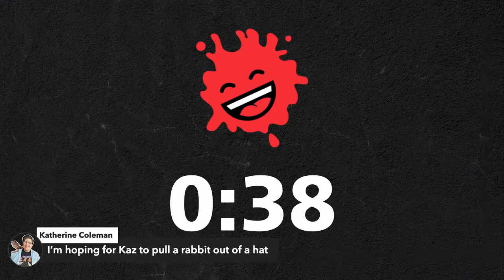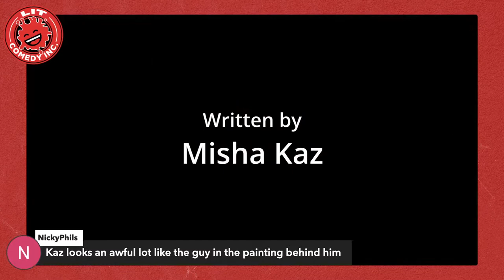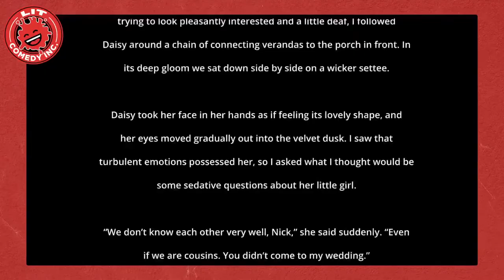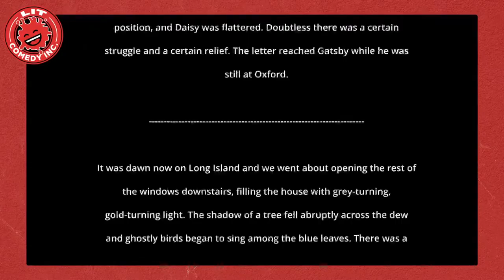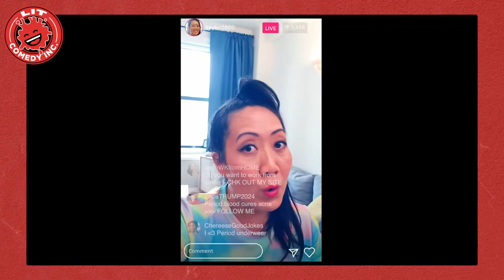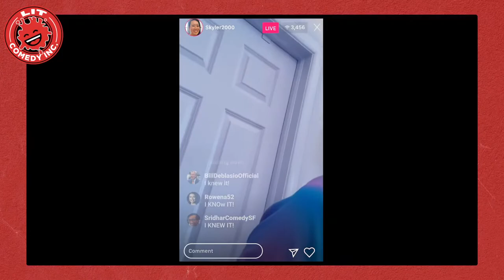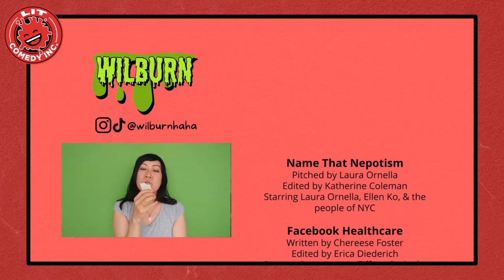LIT's Comedy of Horrors 2022 | Variety Show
Welcome to our scary good variety show featuring the Laugh Index Players! This month, we are thrilled to present Wilburn!

The Laugh Index Players are:
Eugene Chow
Caroline Hibbert
Michael Kazmierczak
Charlotte Otremba
Roxie Pell
Nick Phillips
Directed by Katherine Coleman

Wilburn is a mostly NYC-based sketch team that also has members in Chicago, Houston, and Atlanta. Originally part of the Boogiemanja Sketch Collective, they've gone independent and can now be seen putting on their own virtual and live shows. Follow them @wilburnhaha for more.

Find out more about LIT and donate to support our programs at litcomedy.com